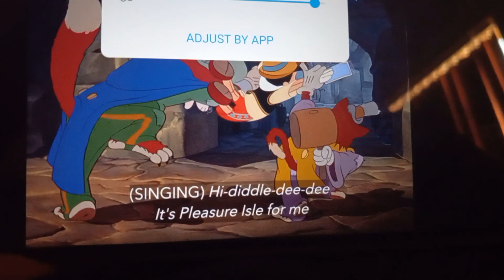pinocchio: on to the theater and the coach departs at midnight.